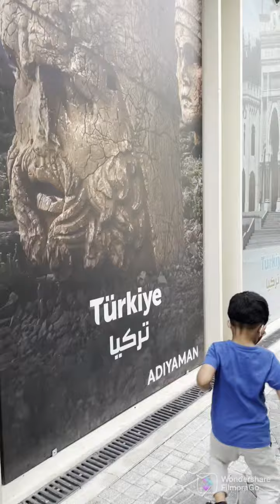Türkiye Pavilion | Expo 2020 Dubai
We rise to the future for a sustainable world

Turkey is rising for a sustainable future. Embark on a mesmerising journey with the beauties, export products, technology, nature, unique history and cultural richness of Turkey.

Have a taste of our delicious cultural foods

Get your hands ready for some traditional Turkish handicraft workshops

Sit back and enjoy a live performance of our cultural dances and music